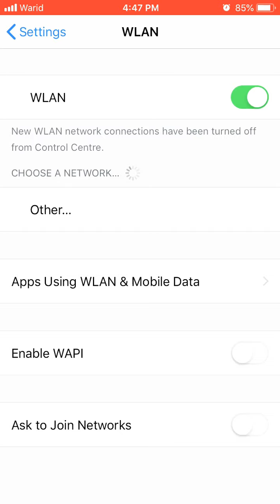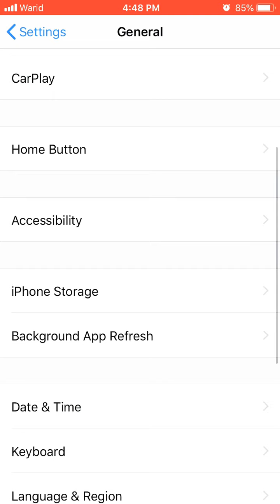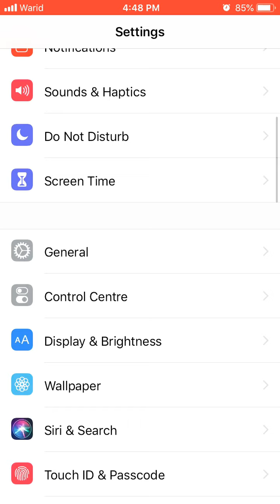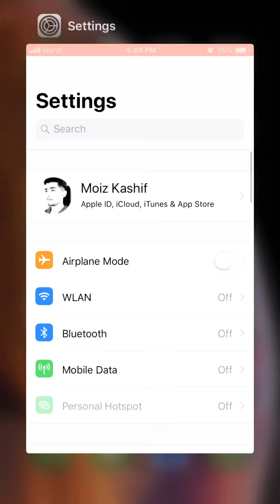How to improve battery health on iPhone 5s,6,6+,6s,7,7+,7s,8,iPhone X